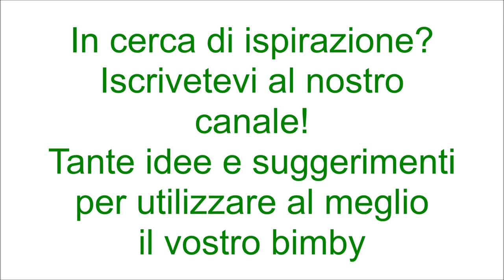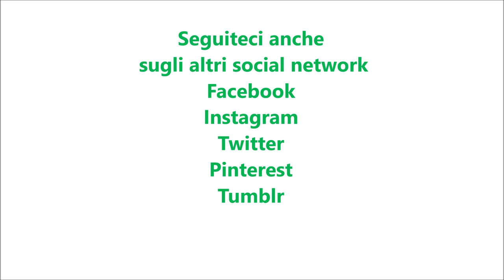Brownies al cioccolato per bimby TM6 TM5 TM31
Ingredienti:
200 g di cioccolato extra fondente
150 g di farina di tipo "00"
30 g di cacao amaro
mezza bustina di lievito per dolci vanigliato
1 pizzico di sale
100 g di nocciole pelate
200 g di zucchero semolato
200 g di burro
4 uova
1 bustina di vanillina